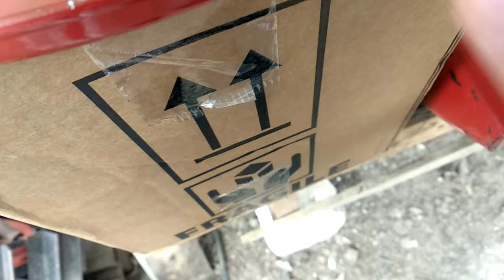РОТОРНАЯ КОСА ЗАРЯ | ОТЗЫВ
Привет! Меня зовут Valto, я снимаю
ролики и провожу стримы по разным играм, поэтому буду очень рад
А кто уже со мной не первый месяц, то я вам очень
благодарен и надеюсь на вашу поддержку.

Так же очень сильно помогают в развитии комментарии к роликам и стримам.

куда ты можешь кинуть своё добровольное пожертвование,
которое пойдёт на развитие канала(новое оборудование,
заказ рекламы и т.д.)